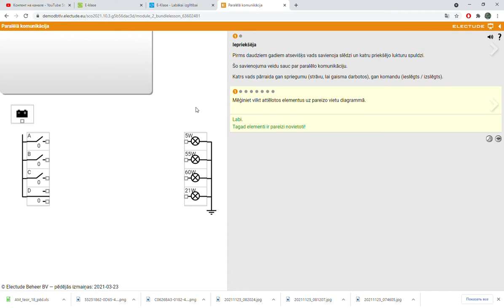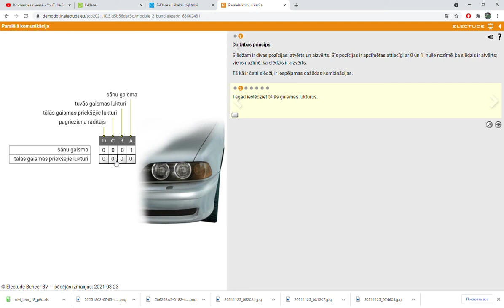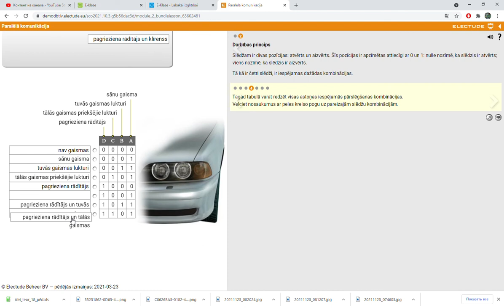Paralēlā komunikācija CAN Electude